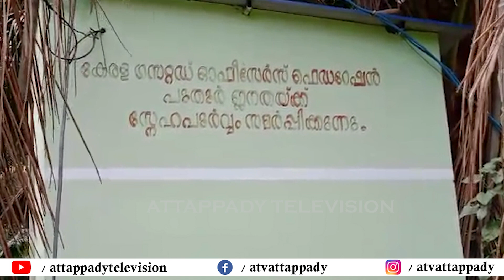പുതൂർ ചീരക്കടവിൽ വനാതിർത്തിയിലെ കമ്പിവേലിയിൽ കുടുങ്ങി പുള്ളിപ്പുലി ചത്ത നിലയിൽ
ATV is a Bi-Lingual Television Media network for the first Time in Kerala .covering the geographical area of Attapadi Palakkad in kerala. Our broadcast reach a minimum of 745 Sq.K.M of total area, Covering a population of 1,20000 . ATV (Attappadi Television ) is telecasting programmes in 2 Languages .Malayalam and Irula Tribal language Our Motto is to enhance the social status of Tribal and non tribal people who lived in Attappadi . We are the first television channel in Kerala which telecasts News in the IRULA Tribal Language and Malayalam. We are being promoted and supported by prominent personalities from Cultural, Educational, Entertainment and Political sectors., ranging from Ministers to Film stars.We also telecast Educational and Health oriented awareness programs .We Launched Our Channel on 8/10/2021